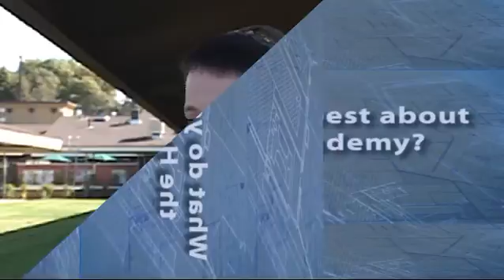Hebrew Academy.mpg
Kids love the Hebrew Academy